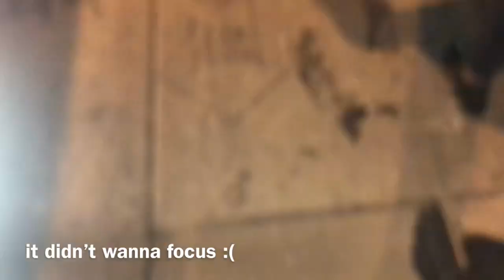WYNWOOD VLOG + DAILY TINGZZZ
basically what I do on my weekends :p haha I know I’m super lame but yeah I hope u guys enjoyed this lame video